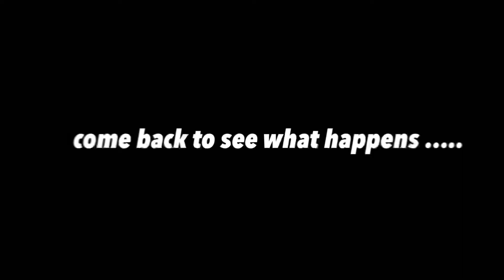Welcome…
Hi everyone, this is my duck channel i hope you do enjoy it I hope that I make a lot of fun content for you guys.